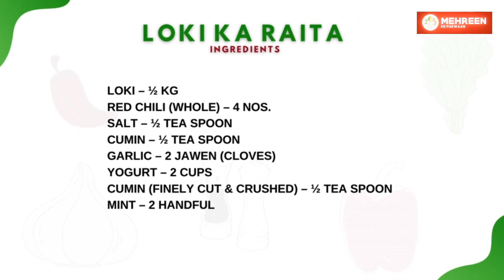LOKI KA RAITA | Urdu /Hindi | Recipe by Mehreen Ke Pakwaan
Watch my videos on Facebook group HALAL FOOD VIRAL

INGREDIENTS

Loki – ½ Kg
Red Chili (whole) – 4 Nos.
Salt – ½ Tea spoon
Cumin – ½ Tea spoon
Garlic – 2 Jawen (Cloves)
Yogurt – 2 Cups
Cumin (Finely cut & Crushed) – ½ Tea spoon
Mint – 2 Handful